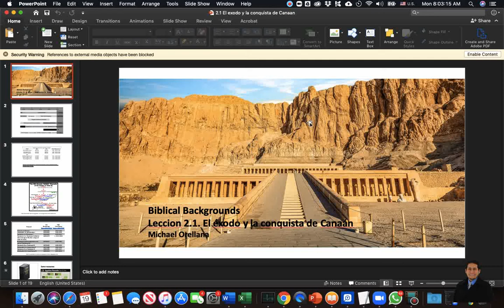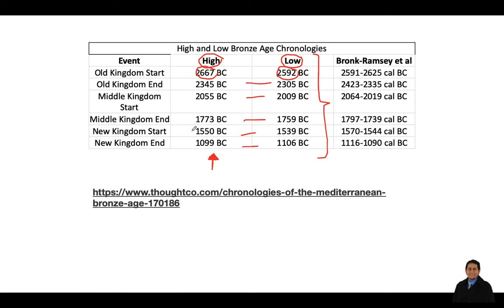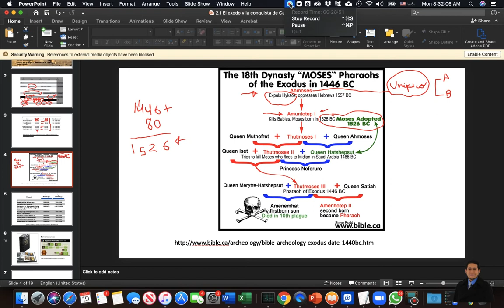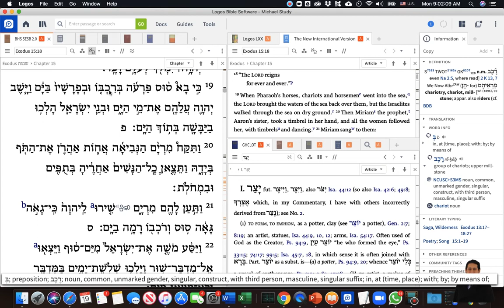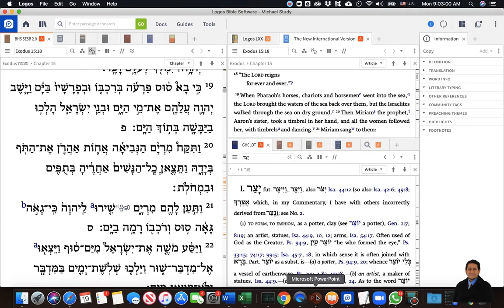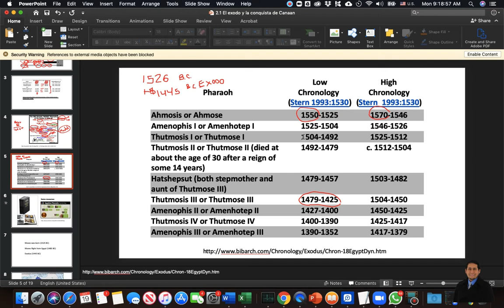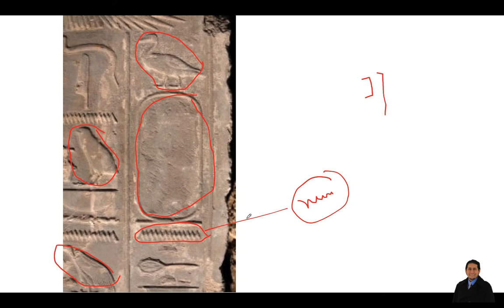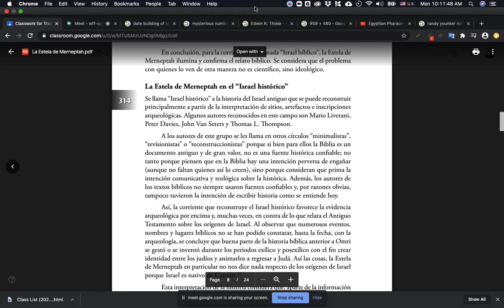2.1. El éxodo y la conquista de Canaan